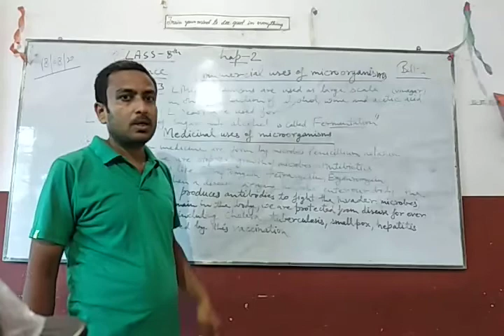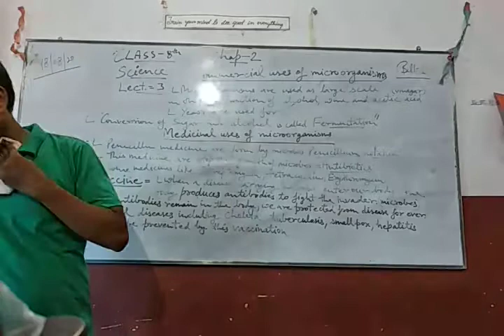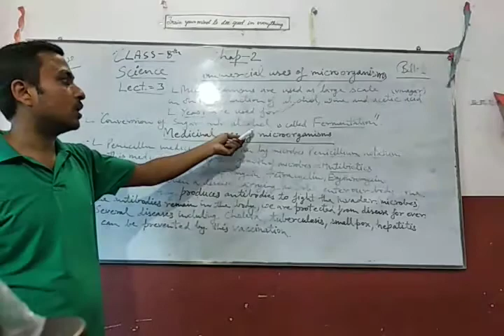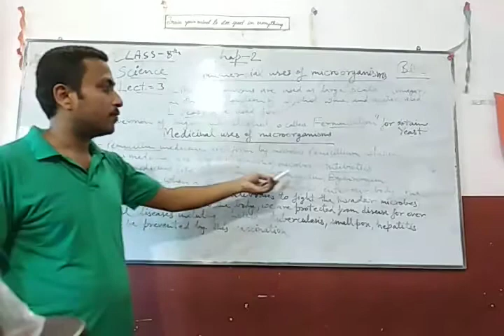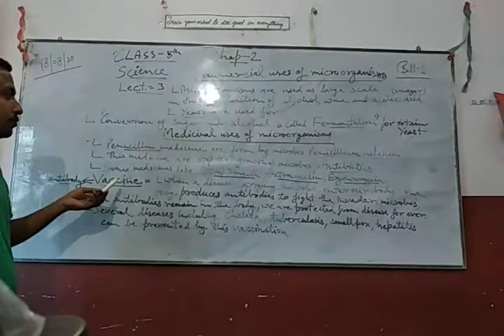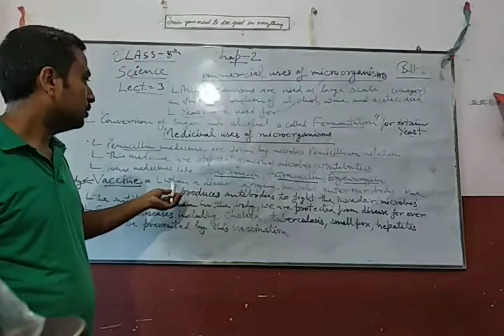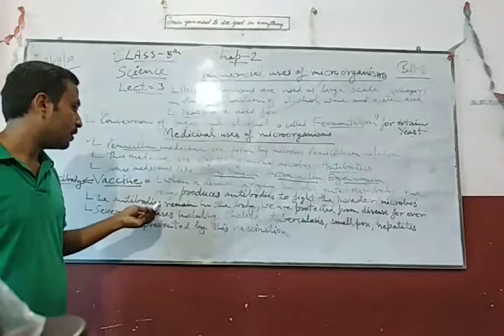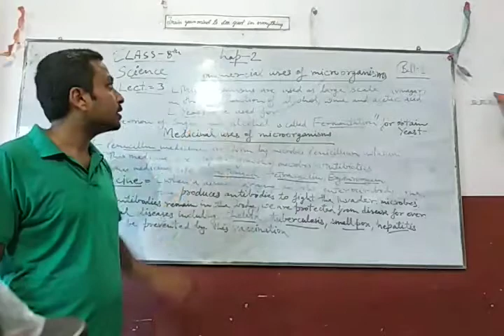Class-8th,, Science NCERT,, Chap-2,, Lec-3,, Uses of Microorganisms